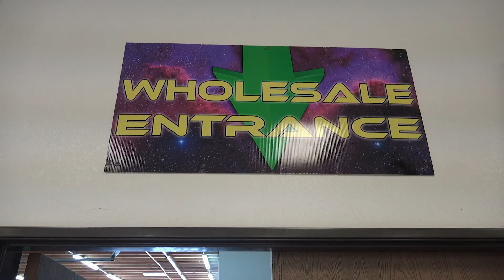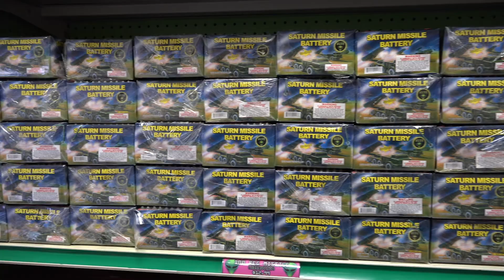Area 51 Fireworks Commercial 2018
Here's a commercial we did for one of Passfire's sponsors, Area 51 Fireworks!